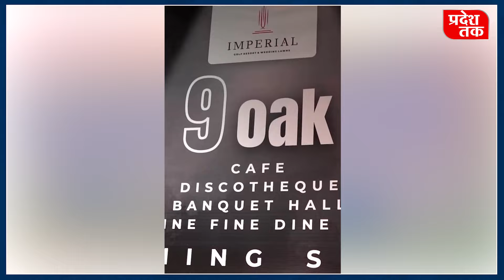पूर्व गृह मंत्री Narottam Mishra के बेटे के रिसोर्ट पर पड़ा GST विभाग का छापा